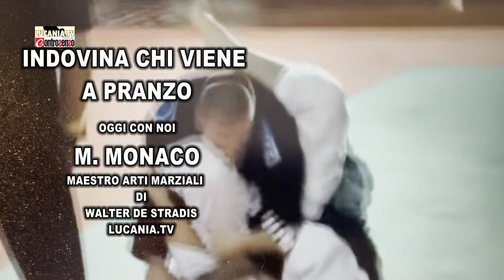INDOVINA CON CHI VIENE PRANZO M MONACO KICK BOXSING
Il potentino Massimiliano Monaco, quarantacinque anni, testa rasata e barba nera e lunga, è stato per ben due volte campione del mondo di kick boxing cinese, e fino al 2022 (anno in cui si è ritirato) è risultato primo nel ranking nazionale delle cinture nere di ju jtsu brasiliano.

Dal 1999, qui a Potenza, è inoltre il direttore tecnico dell’Accademia delle Arti marziali e dello Sport, e come allenatore di MMA (“mixed martial arts”, ovvero “arti marziali miste”) vanta allievi –sia di kick boxing sia di ju jitsu- che militano nella nazionale italiana.

«A livello mondiale si può dire che la MMA sia uno sport, ma anche uno spettacolo, molto seguito (soprattutto negli USA), con un business importante, che confluisce anche in altri media come i videogiochi. E pensare che la arti marziali sono sempre state vittima di due etichette: sport minori e sport violenti»,

d - Nel suo curriculum leggo titoli impressionanti ottenuti nell’ambito di kick boxing “cinese” e di ju jitsu “brasiliano”. Lei è di Potenza e viene naturale chiederle: ma dove diavolo ha imparato queste discipline?

r - (Ride) La passione ti porta ovunque. Ma dobbiamo dire che la Basilicata, anche se magari è poco noto, è sempre stata una piazza molto sensibile alle arti marziali e agli sport da combattimento. Io stesso vengo dalla scuola di Gianni Befà, il primo campione del mondo, che aveva una storia tutta particolare, quella di un autostoppista innamorato di karate-full contact…

d - La disciplina di Van Damme…

r - …praticamente. A lui si deve la diffusione mediatica e cinematografica di questo sport, così come a Bruce Lee si deve quella del kung fu.

d - Lei parlava di due “miti” da sfatare: sport “minore” e sport “violento”.
r - Se parliamo, più in generale, di “arti marziali” (volendo intendere tutte le varie discipline), beh, abbiamo anche tantissimi praticanti di difesa personale, karate, judo.

d - Veniamo all’altra nomea, quella di sport violento. Perché un giovane dovrebbe praticare le MMA?

r - I motivi possono essere i più svariati. Per alcuni è semplicemente un più proficuo impiego del tempo libero, piuttosto che passare ore sui social (specie in una città come Potenza), dedicandosi a un’attività sportiva individuale, che necessita però della squadra
d - Quali sono i vantaggi fisici?
r - Possiamo dire che le arti marziali sono tra le più “complete” per lo sviluppo psico-fisico.

d - Alcuni “divi” internazionali delle arti marziali cosiddette “in gabbia”, palesano tuttavia un’immagine piuttosto aggressiva.

r - Un po’ sì, tenendo comunque conto che parliamo di scontro fisico. Tuttavia, il “trash talking” e altri aspetti sono riferibili a quei pochi che fanno “spettacolo”, una piccola nicchia di un grandissimo spettacolo che necessita anche di questi aspetti “folkloristici”.
d - Cosa le chiedono le mamme, quando portano i loro figli in palestra?

r - Le esigenze sono diverse. Da noi approda il bambino timido che, attraverso lo studio delle arti marziali e degli sport da combattimento, sviluppa maggiore fiducia in se stesso; così come il bambino vittima di bullismo, e allo stesso tempo, anche il bullo.

d - Questo è molto interessante. Il bambino bullizzato acquisisce maggiore fiducia in se stesso, mentre il bambino-bullo cosa impara?

r - Ovviamente si tratta di un fenomeno complesso, in quanto bisognerebbe più che altro educare a non essere bulli, e non tanto a difendersi.
d - La sua autostima.
r - Sì, ma non ha nulla a che vedere col sapersi difendere o meno. Tenga presente che tutto ciò che esula dall’attività sportiva, lo scontro, per noi è una sconfitta.

d - Cioè, uno vostro allievo che esce dalla palestra e alza le mani, per voi allenatori è una sconfitta.

r - Esatto, ma lo sono anche gli scontri verbali.

d - E il bambino-bullo in che modo viene aiutato?

r - Anche lì, bisogna capire cosa li spinge.

d - E secondo lei la politica locale ha compreso il valore delle cose che stiamo dicendo?

r - Recentemente sono stati organizzati qui in Basilicata eventi importanti (i campionati interregionali ed alcuni galà) e devo dire che le istituzioni ci sono state sempre vicine (ovviamente, con tutte le problematiche strutturali che sono ben note, e che sono di difficile risoluzione da parte del singolo).

d - Quindi alla politica non chiederebbe nulla? Va bene così?

r - No, chiederei comunque di stanziare più fondi e di valutare
d - Se potesse prendere il sindaco Guarente sottobraccio cosa gli direbbe?

r - Guarente -forse è stato il primo atto che ha firmato!- mi ha insignito di una benemerenza sportiva.

d - La canzone che la rappresenta?

r - “Una vita spericolata”, di Vasco Rossi.

d - Il libro?

r - “Follia” di Patrick McGrath.

d - Il film?

r - “L’urlo di Chen terrorizza anche l’Occidente”.

d - Fra cent’anni scoprono una targa a suo nome nella sua Accademia: cosa le piacerebbe ci fosse scritto?

r - (Ride) Nulla.